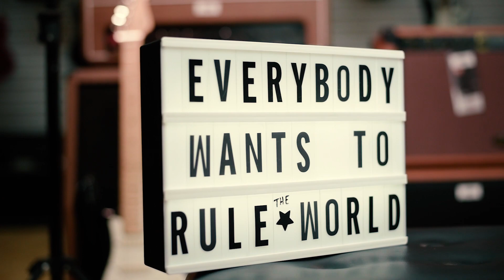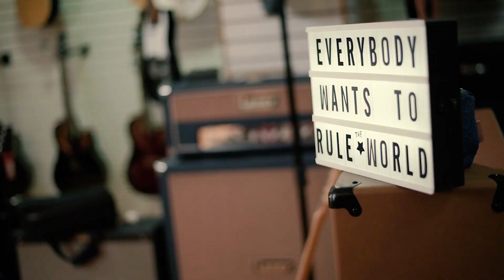Everybody Wants to Rule the World-Tears for Fears Cover Heart & Soul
Everybody Wants to Rule the World-Tears for Fears Cover El Chino y la Sole (Sax & Soul Duo)
Guitarra y Producción General: Esteban Araque
Voz: Sole Galarza
Nov. 2018
Locación: Prosonido Quito Ecuador